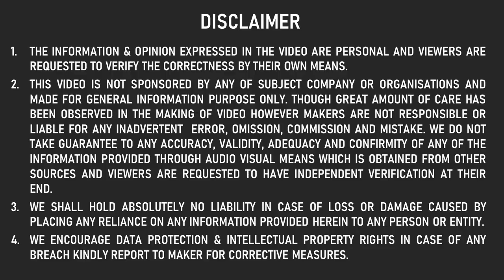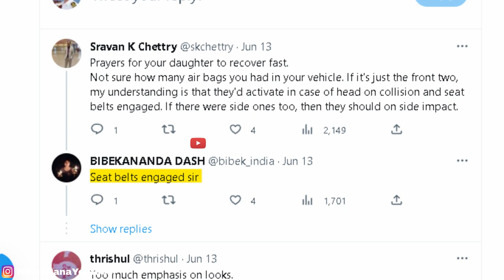THIS IS SERIOUS 😡 NEW SCORPIO N Z8 SPLITS IN TWO PIECES NO AIRBAGS OPENED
1.The information & opinion expressed in the video are personal and viewers are requested to verify the correctness by their own means.
2.This video is not sponsored by any of subject company or organizations and made for general information purpose only though great amount of care has been observed in the making of video , However makers are not responsible or liable for any inadvertent error , omission , commission and mistake we donot take guarantee to any accuracy, validity, adequacy and conformity of any of the information provided through audio visual means which is obtained from other sources & viewers are requested to have independent verification at their end.
3.We shall hold absolutely no liability in case of loss or damage caused by placing any reliance on any information provided herein to any person or entity.
4.We Encourage data protection & intellectual property rights in case of any breach kindly report to maker for corrective measures